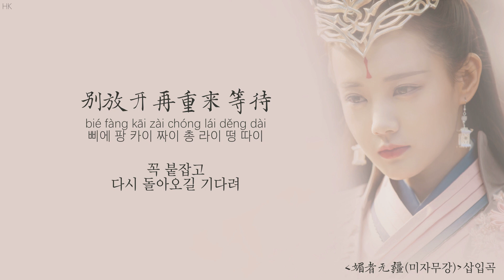[한글자막/발음] 独步(독보)_崔子格(최자격) 媚者无疆(미자무강) 插曲(삽입곡)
제목 : 独步(쓸쓸한 발걸음)
가수 : 崔子格(최자격)
중드 미자무강(媚者无疆/Bloody Romance) 삽입곡 OST

가사

词：陈曦
曲：董冬冬
번역 : HK

进退之间 最无助
jìn tuì zhī jiān zuì wú zhù
진 퉤이 즈 지앤 줴이 우 주
나아갔다 물러가는 순간이
가장 무력해

怕一时失了风度
pà yī shí shī le fēng dù
파 이 스 스 러 펑 뚜
자칫 우아함을 잃게 될까 두렵거든

谁会在乎 差一步
shuí huì zài hū chà yī bù
쉐이 훼이 짜이 후 차 이 뿌
잘못된 이 한 걸음을
누가 신경이나 써주려나

就被迫拱手让出
jiù bèi pò gǒng shǒu ràng chū
지우 뻬이 포 꽁 셔우 랑 추
그저 순순히 물러날 수밖에

锦衣华服 待战鼓
jǐn yī huá fú dài zhàn gǔ
진 이 후아 푸 따이 잔 꾸
화려한 옷을 걸치고
전쟁의 북소리를 기다려

不负拥一身风骨
bù fù yōng yī shēn fēng gǔ
뿌 푸 용 이 션 펑 꾸
이 몸을 둘러싼 기개
저버리지 않으리

谁会认输 风雨路
shuí huì rèn shū fēng yǔ lù
쉐이 훼이 런 슈 펑 위 루
폭풍우 몰아치는 길
그 누가 굴복하겠나

早已一心入江湖
zǎo yǐ yī xīn rù jiāng hú
쨔오 이 이 신 루 지앙 후
이미 굳센 마음으로
강호에 들어섰으니

曾经的孤独 连成音符
céng jīng de gū dú lián chéng yīn fú
청 징 더 꾸 뚜 리앤 청 인 푸
과거의 고독이 이어져
그려낸 음표

无意中含混过几处
wú yì zhōng hán hùn guò jǐ chù
우 이 종 한 훈 꾸어 지 추
자꾸만 흐려져

一点点小小心思带路
yī diǎn diǎn xiǎo xiǎo xīn sī dài lù
이 띠앤 띠앤 샤오 샤오 신 쓰 따이 루
보잘것없는 마음이
길을 일러주네

谁来猜 谁来翻开
shuí lái cāi shuí lái fān kāi
쉐이 라이 차이 쉐이 라이 판 카이
누가 헤아려주고
누가 펼쳐주려나

长夜的冷酷 调配浓度
cháng yè de lěng kù tiáo pèi nóng dù
창 예 더 렁 쿠 탸오 페이 농 뚜
기나긴 밤의 잔혹함
농도를 맞춰

随意饮下这杯祝福
suí yì yǐn xià zhè bēi zhù fú
쒜이 이 인 시아 저 뻬이 주 푸
축복의 술 한 잔
제멋대로 들이켜

一次次重重绝望独步
yī cì cì chóng chóng jué wàng dú bù
이 츠 츠 총 총 쥐에 왕 뚜 뿌
거듭된 절망
쓸쓸한 발걸음

别放开 再重来 等待
bié fàng kāi zài chóng lái děng dài
삐에 팡 카이 짜이 총 라이 떵 따이
꼭 붙잡고
다시 돌아오길 기다려

不负拥一身风骨
뿌 푸 용 이 션 펑 꾸
저버리지 않으리

曾经的结束 刻下孤独
céng jīng de jié shù kè xià gū dú
청 징 더 지에 슈 커 시아 꾸 뚜
지나간 과거가 새긴 고독에도

不曾让谁把谁辜负
bù céng ràng shuí bǎ shuí gū fù
뿌 청 랑 쉐이 빠 쉐이 꾸 푸
절망에 빠지지 않아

除手中剑在风中独舞
chú shǒu zhōng jiàn zài fēng zhōng dú wǔ
추 셔우 종 지앤 짜이 펑 종 뚜 우
움켜쥐었던 검을 버리고
바람 속에서 홀로 춤을 춰

都还在 都在等待
dōu hái zài dōu zài děng dài
또우 하이 짜이 또우 짜이 떵 따이
여전히 이곳에서
그대가 돌아오길 기다리며

初春的风舞 带来温度
chū chūn de fēng wǔ dài lái wēn dù
추 춘 더 펑 우 따이 라이 원 뚜
봄바람에 맡긴 춤
내게 따스함을 가져오네

红线风中招惹羡慕
hóng xiàn fēng zhōng zhāo rě xiàn mù
홍 시앤 펑 종 자오 러 시앤 무
바람에 휘날리는
붉은 실 마저도 부러워

鸦雀林立在无声处
yā què lín lì zài wú shēng chù
야 취에 린 리 짜이 우 셩 추
고요한 곳에 가득 늘어선 뱁새

断了归途 留了孤独
duàn le guī tú liú le gū dú
뚜안 러 꿰이 투 리우 러 꾸 뚜
돌아오는 길을 막아
고독만을 남겼네

그려낸 음표

자꾸만 흐려져

길을 일러주네

谁来猜 谁来翻开
누가 헤아려주고
누가 펼쳐주려나

농도를 맞춰

축복의 술 한 잔
제멋대로 들이켜

거듭된 절망
쓸쓸한 발걸음

꼭 붙잡고
또 다시 돌아오길 기다려